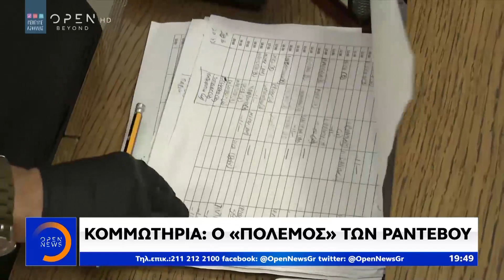Στην… αποστείρωση κομμωτήρια και κέντρα αισθητικής - Κεντρικό δελτίο 04/05/2020 | OPEN TV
Πρωτόγνωρες εικόνες σήμερα και σε κομμωτήρια και ινστιτούτα αισθητικής. «Πόλεμος» για ένα ραντεβού, πίσω από διαχωριστικά πλέξιγκλας και ασπίδες προσώπου.